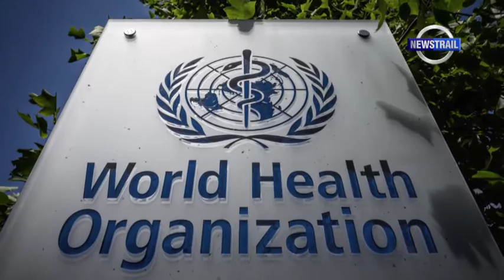UFC CHAMPION MEETS SANWO-OLU